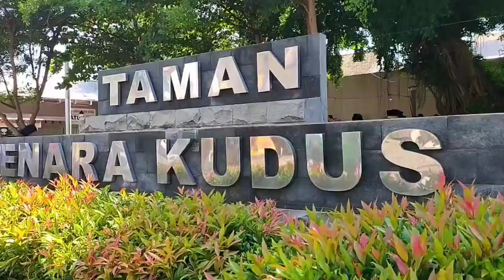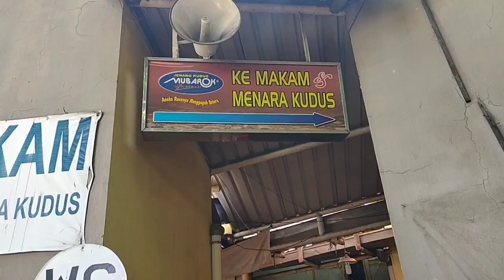ZIAROH.AKBAR.PONPES HIDAYATULLOH ALMUHAJIRIN. LOKASI.KEDUA.MAKAM.SUNAN KUDUS. SAYYID JA'FAR SHADIQ.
ZIAROH AKBAR KELUARGA BESAR PONPES HIDAYATULLOH ALMUHAJIRIN PASEREAN BAWAH. LOKASI KEDUA MAKAM SUNAN KUDUS. SAYYID JA'FAR SHADIQ AZMATKHAN. KECAMATAN KUDUS JAWA TENGAH.